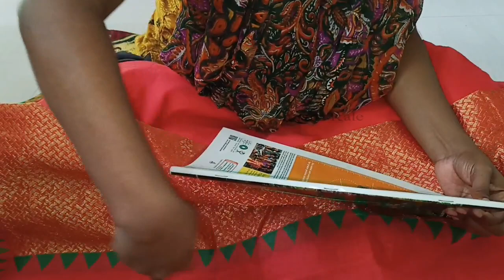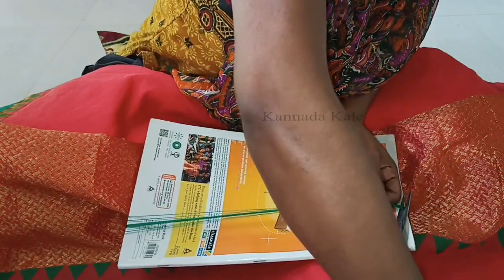Silk Saree Kuchu in Kannada / Easy, Quick Saree Kuchu / Learn Baby Kuchu step by step / Saree Tessel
Welcome to Kannada Kale.
We provide very easy methods and useful videos to our viewers . Our videos are related to home remedy, education, art and life style, Health tips, Beauty Tips etc. Hope you all like our video.